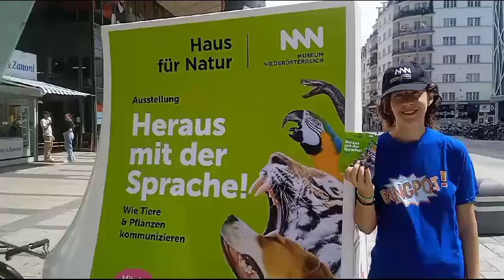na poslu radno Juli 2023